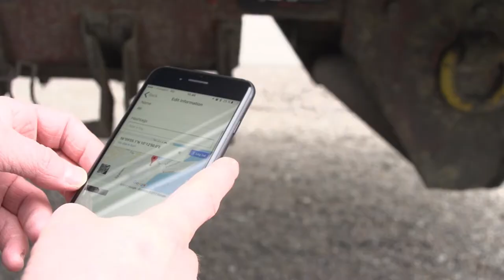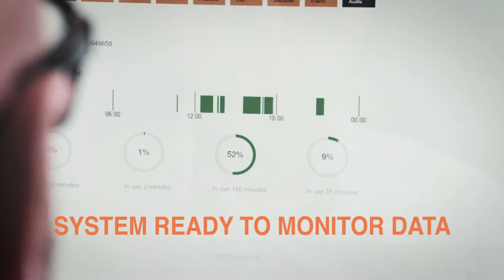Easy set-up Trusted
Click Film 2017
se flere film her: